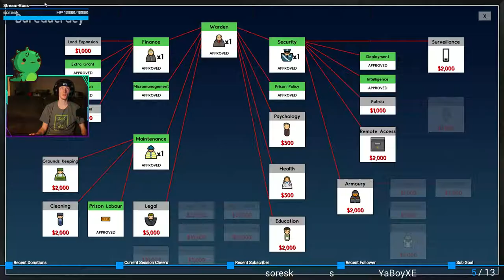RICH! | Prison Architect #21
SO rich! I mean, I shouldn't be getting excited over making money on these peoples misfortunes but screw you this is a videogame!